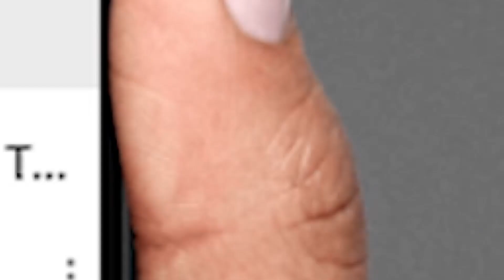Sye Raa Movie 2nd Day Collection Prediction | Megastar Chiranjeevi | Nayanthara | Get Ready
Sye Raa Movie 2nd Day Collection Prediction.
SyeRaaNarasimhaReddy 2019 Telugu Movie ft. Megastar Chiranjeevi, Amitabh Bachchan, Jagapathi Babu, Nayanthara, Tamannaah, Kiccha Sudeep, Vijay Sethupathi, Niharika and Brahmaji among others. The magnum opus is being directed by Surender Reddy. Produced by Ram Charan under Konidela Production Company. Music composed by Amit Trivedi.